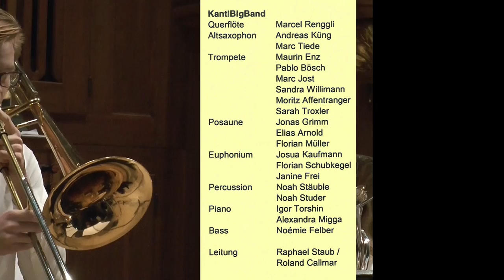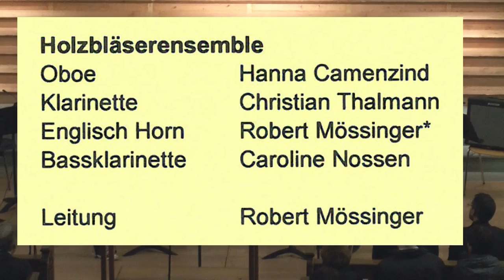Weihnachtsfeier 2015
WEIHNACHTSKONZERT    2015

aus Frankreich 18.Jh. Les Anges dans nos Campagnes Blechbläserensemble
Kammerchor
Gregorianischer Choral 10. Jh.  Puer natus est nobis 01:22
Claudio Monteverdi (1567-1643)  Cantate Domino 02:55
Morton Lauridsen *1943   O magnum mysterium Motette für 4-8 Stimmen 05:20

Holzbläserensemble
Hans Zellweger  700 Jahre Neid und Apfelsaft  Giovanni Bistecca 11:15

KantiBigBand
Hugh Martin/Ralph Blane arr. Alan Baylock  Have Yourself a Merry Litttle Christmas 16:40
Traditional arr. Carl Strammen  A Big Band Christmas

Kammerensemble  25:45
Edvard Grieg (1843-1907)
aus Peer Gynt Suiten 1 und 2:
Morgenstimmung
In der Halle des Bergkönigs
Peer Gynts Heimkehr
Sloveigs Lied  30:10

KantiCHOR  30:40
A.L. Webber (*1948) arr. Mario Thürig
I Don't Know How To Love Him )Solo: Daria Calivers)  30:50
Everything's Alright (Soli: Angeline Messerli, Dominic Barmet) 39:10
Could We Start Again, Please (Solo: Valentin Hug)  43:10
Gemeinsames Singen: Dona nobis pacem  47:30